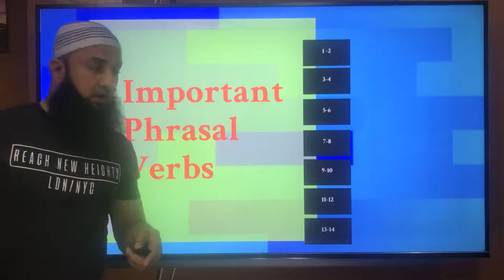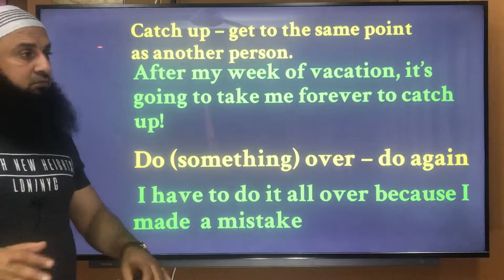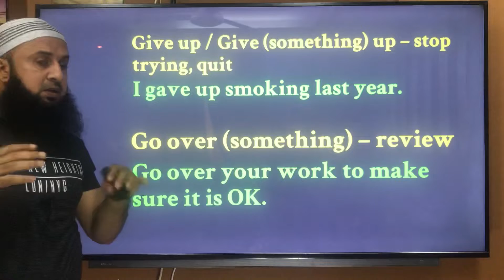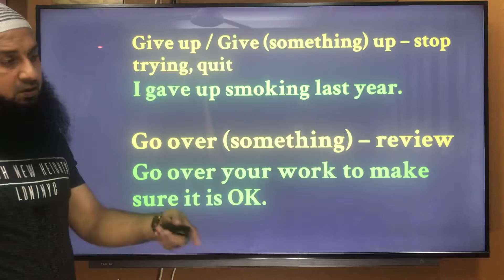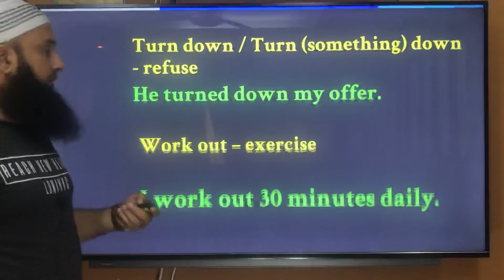Lesson 75 -Phrasal Verbs